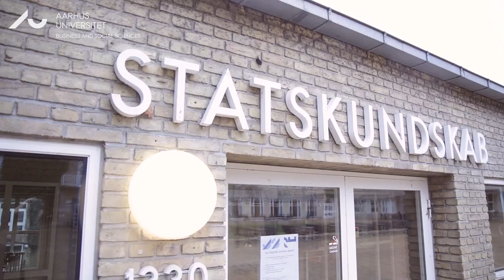Til fredagsbar med Udenrigsministeren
Udenrigsminister Martin Lidegaard besøgte fredag den 20. februar Samfundsfaglig Kantine. Studenterforeningerne IP-NU og Politologisk Forening samt Samfundsfaglig fredagsbar stod for det velbesøgte arrangement.